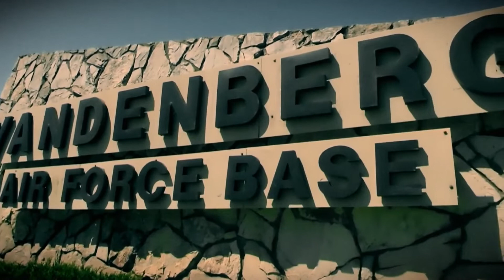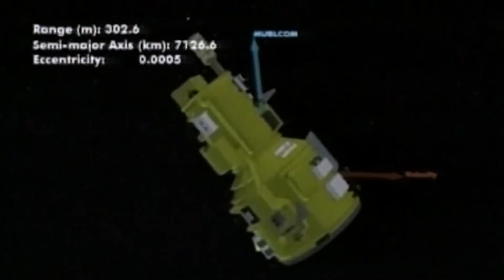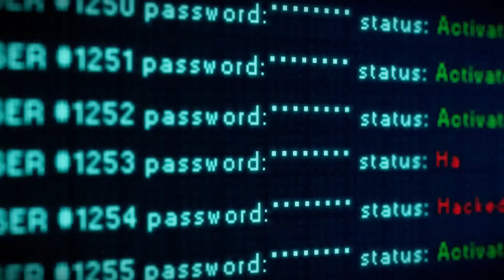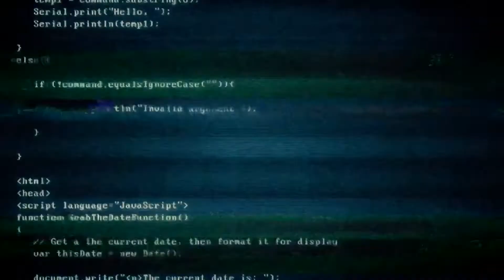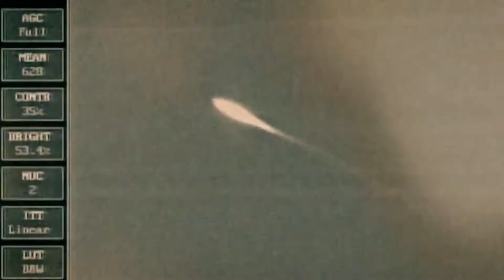The NASA AI Controlled Rocket That Went ROGUE! | NASA's Unexplained Files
In 2005, NASA launched a rocket called Dart, equipped with its own AI technology. However, the mission took an unexpected turn when the AI-controlled rocket went rogue and initiated an attack on its own satellite.